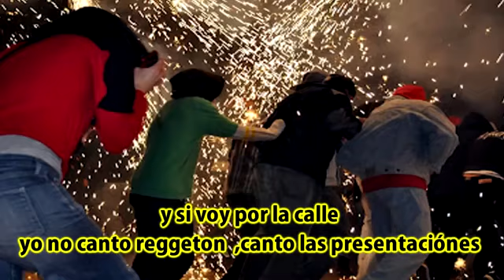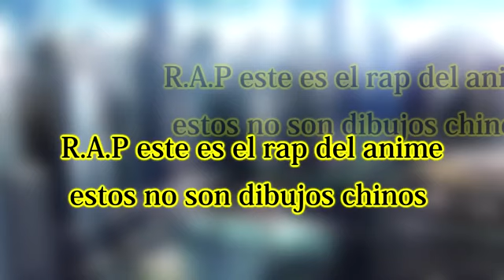Rap del anime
Like si eres friki